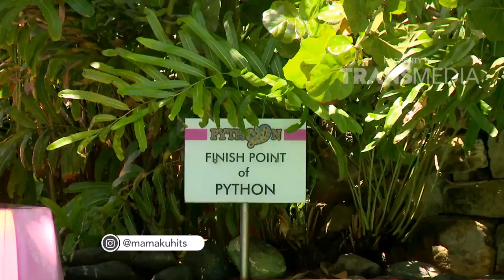MAMAKU HITS - Keseruan Bermain Air Di Waterboom Bali (23/9/18) Part 2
MAMAKU HITS
TAYANG PADA HARI MINGGU PUKUL 16:00